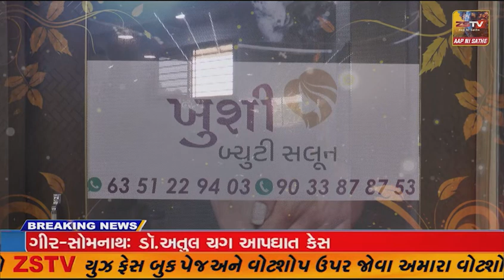પિલવાઈ ગામની વણકરવાસ પાસે આવેલ પ્રાથમિક શાળાના આસપાસ ગંદકી ને કારણે શાળાના બાળકોના આરોગ્ય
પિલવાઈ ગામની વણકરવાસ પાસે આવેલ પ્રાથમિક શાળાના આસપાસ ગંદકી ને કારણે શાળાના બાળકોના આરોગ્ય સામે ખતરો ઉભો થવા પામ્યો છે